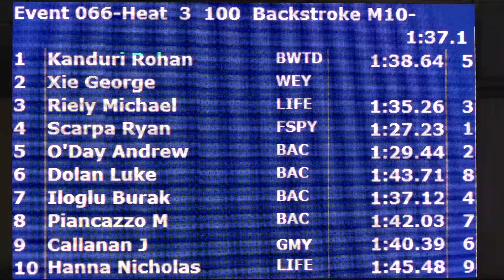Boys 10&U 100 Yard Back Bronze H3